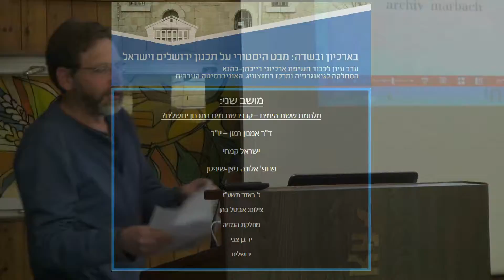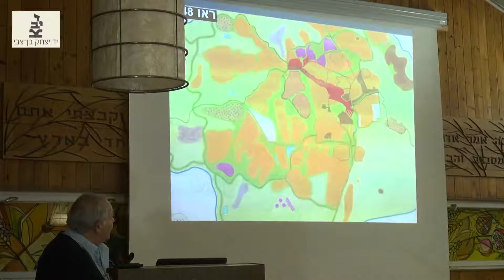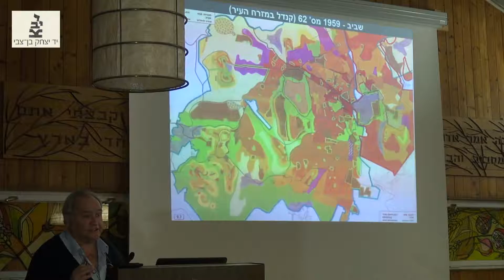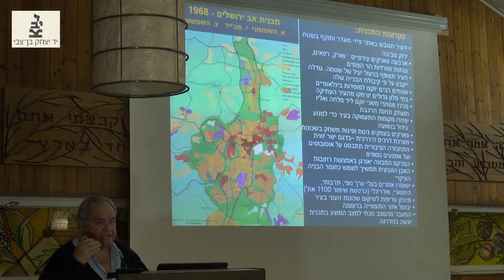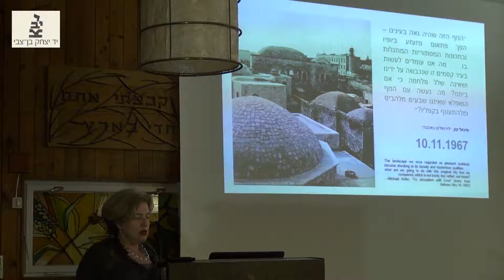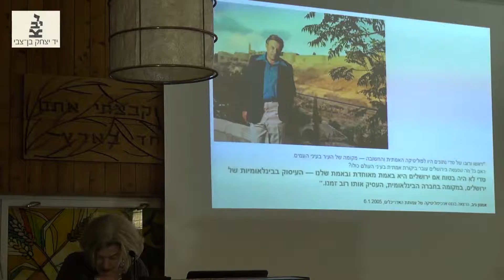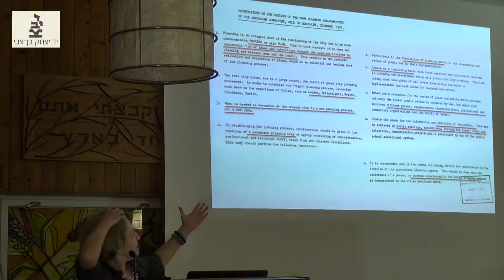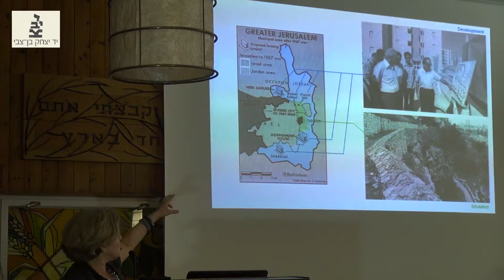תכנון ירושלים מושב שני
המכון לחקר ארץ ישראל ויישובה, יד יצחק בן-צבי

האוניברסיטה העברית, המחלקה לגיאוגרפיה

מכון ירושלים למחקרי מדיניות

בארכיון ובשדה: מבט היסטורי על תכנון ירושלים וישראל

ערב עיון לכבוד חשיפת ארכיוני רייכמן-כהנא

המחלקה לגיאוגרפיה ומרכז רוזנצוויג, האוניברסיטה העברית

יום ראשון, ז' באדר תשע"ז (5.3.17) בין השעות 20:00-17:00 ביד יצחק בן-צבי

 ברכות:

נציגי משפחות כהנא ורייכמן

ד"ר אמנון רמון המכון לחקר ארץ ישראל ויישובה, יד יצחק בן צבי ומכון ירושלים למחקרי מדיניות

17:10- מושב ראשון: ארכיוני רייכמן-כהנא -  חידושים במחקר התכנוניפרופ' ערן פייטלסון | יו"ר

ד"ר לינה ברוך | הצגת פרוייקט 'קרעי תרבות – עזבונות יהודים-גרמנים', מרכז רוזנצוויג, האוניברסיטה העברית

פרופ' ערן פייטלסון | פרופ' שלום רייכמן – קווים לדמותו

שירה וילקוף | אריאל (אנסלם) כהנא - האדריכל הנעלם

מיכאל סידור ויודן פלייטמן | ממצאים מהארכיון - רגעים מתכנון המדינה, 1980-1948

18:10- מושב שני: מלחמת ששת הימים - קו פרשת מים בתכנון ירושלים?

ד"ר אמנון רמון | יו"ר

ישראל קמחי | תמורות בתכנון ירושלים לפני ואחרי מלחמת ששת הימים, 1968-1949

פרופ' אלונה נצן-שיפטן | עיר | מדינה: הארכיטקטורות של איחוד חד-צדדי

19:10- שיח מתכננים: מבט רטרוספקטיבי על חמישים שנות תכנון ירושלים

ניר חסון כתב 'הארץ' לענייני ירושלים | מנחה משתתף

האדריכלית פרופ' אלינוער ברזקי לשעבר מהנדסת העיר ירושלים ומתכננת מחוז ירושלים במשרד הבינוי והשיכון

המתכנן ישראל קמחי מכון ירושלים למחקרי מדינות ולשעבר חבר בצוות תוכנית האב ירושלים 1968

המתכנן משה כהן לשעבר מתכנן מחוז ירושלים במשרד הפנים וראש צוות תוכנית המתאר ירושלים 2000